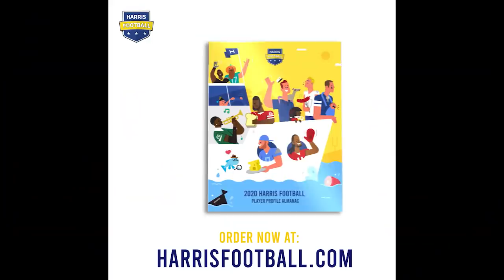The Truth About Five Controversial Players Fantasy Football 2020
Each offseason Chris watches all of the players for the almanac and we wanted to go over the players he most watched this offseason. Why did he have to see these guys through a microscopic lens? Which guys did he change his opinion on? We dive into these questions and more. Get ready from some Dog Sausage.

We discuss:
Ryan Tannehill (QB20)
David Johnson (RB22)
Phillip Lindsay (RB40)
Chris Godwin (WR7)
Tyler Higbee (TE15)

What's the 2020 Harris Football Player Profile Almanac? It's over 240 pages of information, fantasy football advice, and jokes about every player to get you ready for your Fantasy Football Draft.